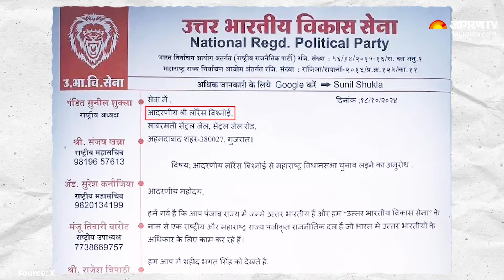Gangster Lawrence Bishnoi को Maharashtra में किसने दिया चुनाव लड़ने का ऑफर? । Hindi News । Breaking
Maharashtra Assembly Elections 2024: Salman Khan को जान की धमकी देने वाला Lawrence Bishnoi महाराष्ट्र चुनाव में भी चर्चा का विषय बना हुआ है. ऐसे में Maharashtra की एक पार्टी ने Gangster Lawrence Bishnoi को चुनाव लड़ने का ऑफर दे दिया है. इस पार्टी ने गैंगस्टर लॉरेंस विश्नोई की तुलना शहीद-ए-आजम सरदार भगत सिंह से की है.